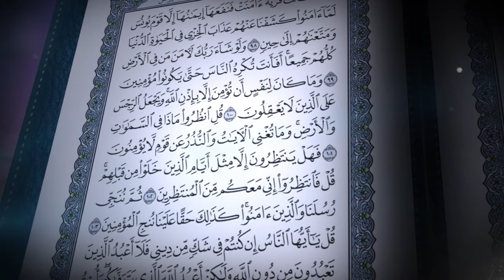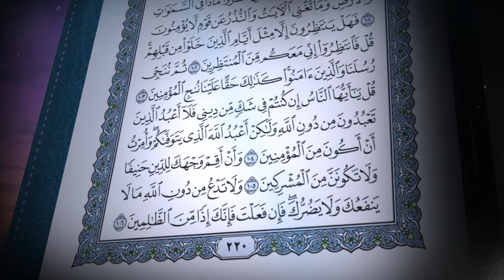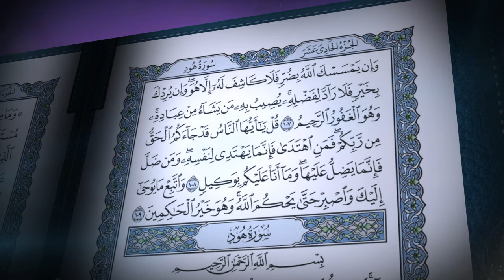القرآن الكريم بصوت الشيخ صلاح بوخاطر لسورة يونس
سورة يونس يقرأها لكم الشيخ صلاح بوخاطر

نبذة: الشيخ صلاح بو خاطر مقرئ القرآن، يترأس مجلس إدارة مؤسسة القرآن الكريم والسنة بالشارقة. قارئ و إمام إماراتي و هو أخ للمنشد الإسلامي أحمد بو خاطر.